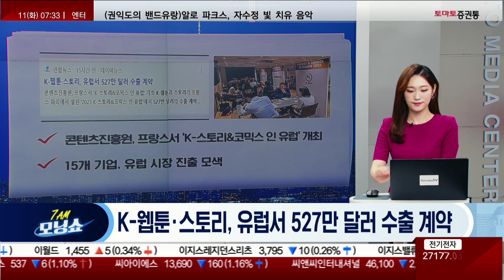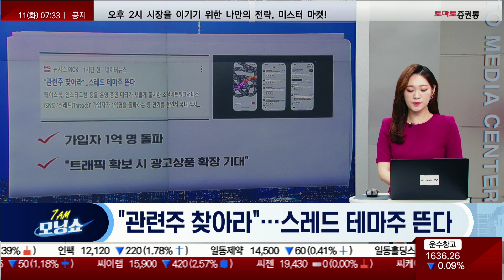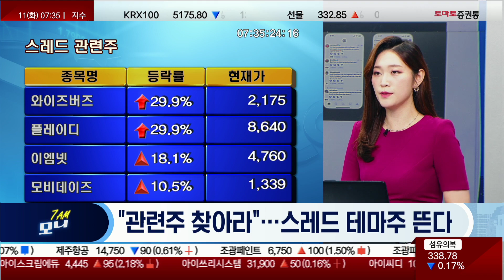지금 찾을 것은 스레드 관련주? / 새마을금고 사태 소방수 나서는 은행권 [마켓 콕 헤드라인_모닝쇼]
▶ 마켓 콕 헤드라인
▶ 진행:김은별

▷장마감 후 주요 뉴스 ① 윤 대통령, 리투아니아 도착…나토 정상회의·10여개국 양자외교

- 기시다 일본 총리와 정상회담…오염수 방류 논의
- 리투아니아 일정 소화 후 폴란드서 순방 일정

▷장마감 후 주요 뉴스 ② '새마을금고 사태' 소방수 나선 은행권…6조 규모 유동성 지원

- 새마을금고 예금인출 둔화되고 재예치 늘어
- 범정부 대응단도 가동 시작

▷장마감 후 주요 뉴스 ③ "차세대 한국형 SMR 개발 주도"…민·관 협력 사업단 출범

- 혁신형 소형모듈원자로 기술개발 사업단 출범식
- 과기정통부·산업부 공동…기관 5곳·민간 26곳 참여

▷장마감 후 주요 뉴스 ④ SK하이닉스 D램, 애플 차세대 헤드셋 '비전 프로'에 탑재

- 애플의 자체개발 칩 'R1'과 연동
- SK하이닉스 "고객사 정보 확인해줄 수 없어"

▷장마감 후 주요 뉴스 ⑤ K-웹툰·스토리, 유럽서 527만 달러 수출 계약

- 콘텐츠진흥원, 프랑스서 'K-스토리&코믹스 인 유럽' 개최
- 15개 기업, 유럽 시장 진출 모색

▷장마감 후 주요 뉴스 ⑥ "관련주 찾아라"...스레드 테마주 뜬다

- 가입자 1억명 돌파
- "트래픽 확보시 광고상품 확장 기대"